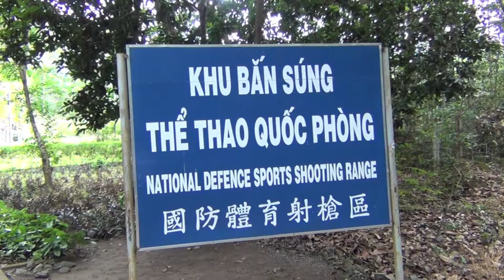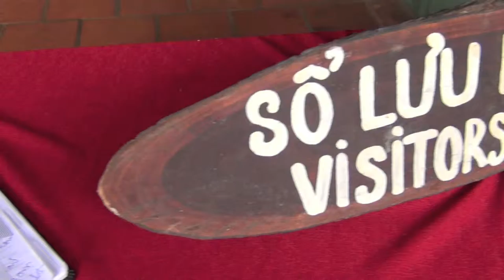TRAILER: DISCOVER VIETNAM: Komplette Tour Die Tunnel von Củ Chi, Ho Chi Minh Stadt, Saigon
derhon PrivateJet besthoteltester Die Tunnel von Củ Chi sind ein Tunnelsystem von vietnamesische Partisanen im Vietnamkrieg. Dort hielten sie sich versteckt. Der Kreis Củ Chi, nach dem die Tunnel benannt sind, liegt im Verwaltungsgebiet von Hồ-Chí-Minh-Stadt. Die Fahrt von ca. 1. Stunde ist es Wert. Dort einmal zu sehen, was man ja nur aus Filmen oder TV her kennt, ist überwältigend. Die Feuchtigkeit, Hitze und die unglaublichen Tunnel, in die man auch hinein krabbeln kann, lassen einen nun fühlen. Und der Schiesstand ist wichtig. Man erfährt was es heisst - zu schiessen. Es ist laut. Man erschreckt. Mein Fazit: Ja, dass sollte man gesehen und gefühlt haben.

Adresse:  Ấp Phú Hiệp, Phú Hiệp, Phú Mỹ Hưng, Củ Chi, Hồ Chí Minh 733800, Vietnam

You see my personal experiences. On my world tour. Through the jungle of this earth. My travels are first class. Pure luxury with 5 stars. First Class flights. First Class Airline Lounges & Spa. With the best airlines in the world. Overnight stays in 5 star hotels. Chauffeur service in Top Nobel luxury cars. No advertising stories. Each trip paid for itself. No bribery. Everything itself experienced. Deep impressions as frequenters. My passion are first class flights and 5 star hotels. And if I do not like something ... then I show it also. Because I am a 100% customer. I have the right to tell my Experiences. Thus, I remain credible and independent. And now much pleasure with my movie.

You can download or stream the music of the videos in all online stores like Amazon, Google Play, iTunes etc. Here are the links:

The jungle in the world. Every day: Shanghai China, Sydney Australia, Bangkok Thailand, Hamburg Germany, Warsaw Poland. Tokyo Japan and much more All great city. Hotels, Massage, Sex, Drugs, Prostitution. The red light district. Colorful glittering world of neon signs. An impenetrable jungle for everyone normal mortal. Here only extreme can be successful. And it prevails only one thing: MONEY. You have no money - Forget it! - Look for Real Love.

Ihr seht meine persönlichen Erlebnisse. Bei meiner Welttournee. Durch den Dschungel dieser Erde. Meine Reisen sind First Class. Purer Luxus mit 5 Sternen. First Class Flüge. First Class Airline Lounges & Spa. Mit den besten Fluggesellschaften der Welt. Übernachtungen in 5 Sterne Hotels. Chauffeur Service in Top Nobel Luxus Autos. Keine Werbegeschichten. Jede Reise komplett selbst bezahlt. Keine Bestechung. Alles selbst erlebt. Tiefe Eindrücke als Vielflieger. Meine Leidenschaft sind First Class Flüge und 5 Sterne Hotels. Und wenn mir etwas nicht gefällt...dann zeige ich es auch. Denn ich bin ein 100% Kunde. Ich habe das Recht meine Erlebnisse zu erzählen. Somit bleibe ich Glaubwürdig und Unabhängig. Und nun viel Freude mit meinem Film.

Die Musik der Videos könnt Ihr in allen Online-Geschäften wie Amazon, Google Play, iTunes etc herunterladen oder streamen. Die Links dazu findet Ihr etwas höher. Er wagt die Verwegenste aller Taten - er begibt sich in die für ungiftige Zweibeiner gefährlichste Region dieses Planeten. Dorthin, wo man die Hand vor Augen kaum sieht - voller fleischfressender Tiere, voller fleischfressender Pflanzen ... in den undurchdringlichen, erbarmungslosen und unendlich scheinenden Regenwald. Ohne Machete. Ohne Regenschirm. Nur mit Mikro. Irrsinn! Der Dschungel lebt! Der Dschungel bebt!

Hinweis: Dieses Video ist humoristisch und unterhaltend gemeint und in Kategorie "Comedy" angesiedelt. Es zielt nicht darauf ab, eine Meinung zu vertreten oder Minderheiten (Geschlecht, Herkunft, Religion, Hautfarbe etc) zu diskriminieren. Sollte sich jemand ernsthaft diskriminiert angesprochen fühlen, so setzen Sie sich bitte mit mir in Kontakt. Viel Spaß mit den Videos vom Offiziellen Dschungel Moderator.